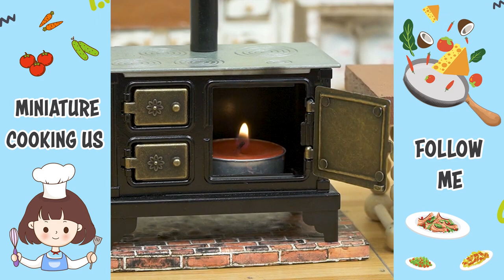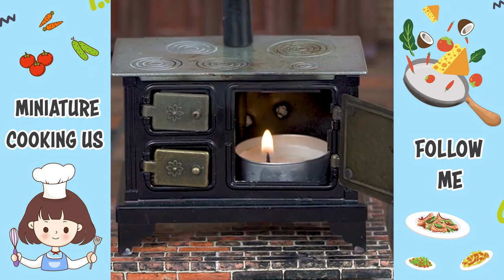Best Of Miniature Cooking | 1000+ Miniature Cooking Food Recipe Ideas